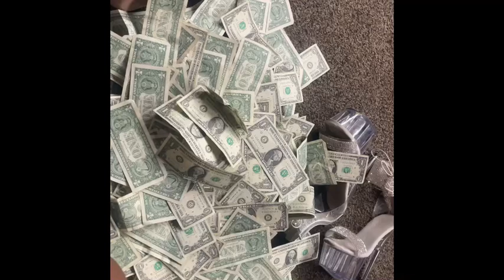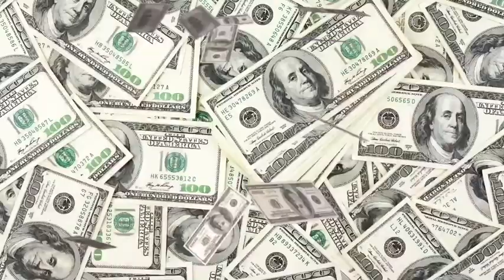Stripper vlog/30k in 30 days money challenge ‼️‼️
Shop my website for your exotic clothing and lashes

YouTube background music by